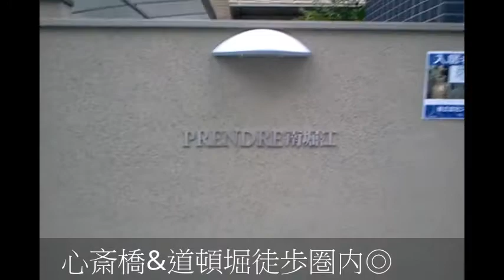プランドール南堀江 １LDK 心斎橋&道頓堀徒歩圏内 ペット可 四ツ橋駅 難波駅